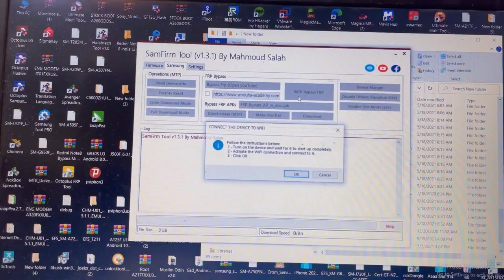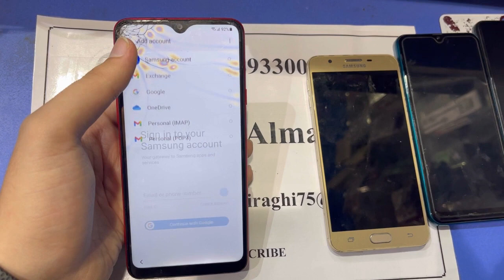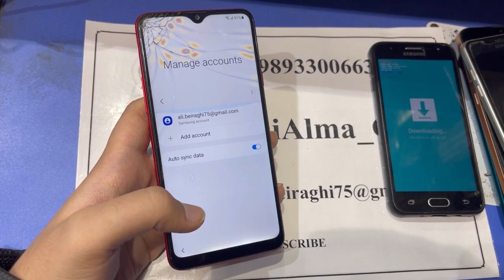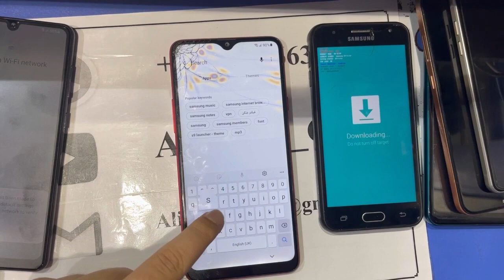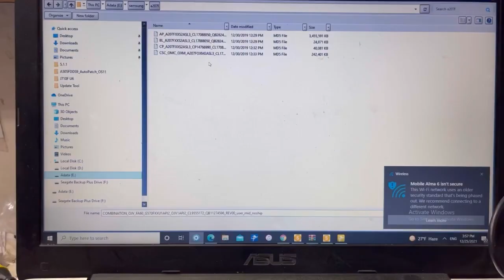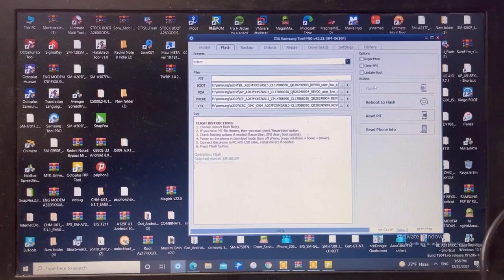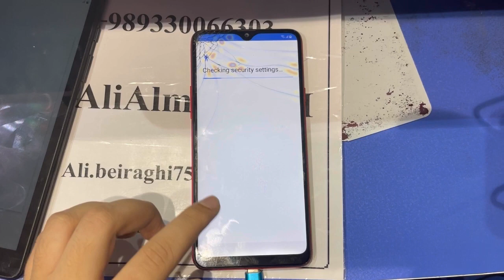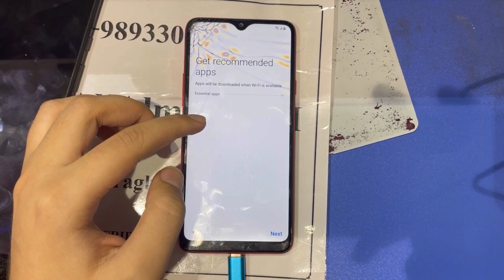Samsung A20s (SM-A207F) U2,U3,U4 Android 11 Frp Bypass|Without Smart Switch/fix Alliance Shield X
Samsung A20s A207F U1,U2,U3 Android 11 Frp Bypass|Without Smart Switch/Alliance Shield X Not Working

Samsung Galaxy A20s (SM-A207F) U5 U6 U7 Frp Unlock Google Account Bypass Android 11 |Fix Alliance X

Tool Link :
SamFirm_FRP_Tool_V1.4.3.zip
Size: 130MB
Type: .exe
Compatible OS: Windows 7, Windows 8, Windows 10 with 32&64bit

AliAlma_NarmAfzar

Samsung galaxy A20s frp,
remove frp A207F,
frp samsung A20s tanpa pc,
frp A207F sin pc,
Samsung Galaxy A20s frp bypass,
quitar frp A207F,
frp smasung A20s,
samsung A207F U5 , U6 andorid 11 frp bypass,

samsung android 11 frp bypass A20s,